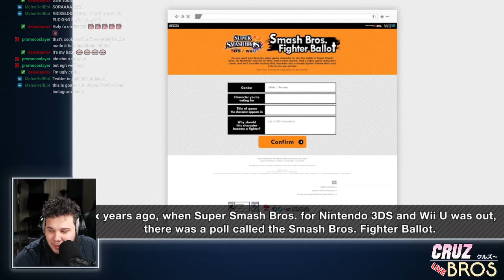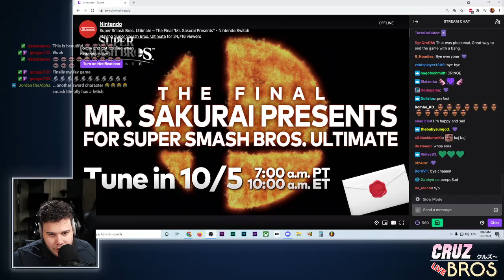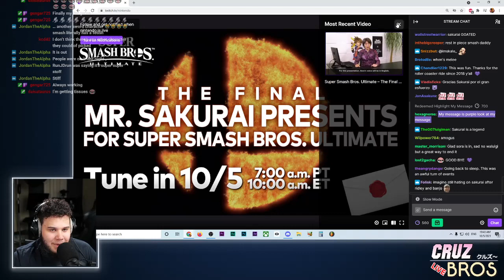LIVE REACTION | "The Final Smash Ultimate Direct" - 10/5/2020